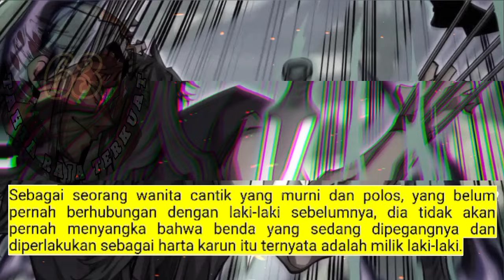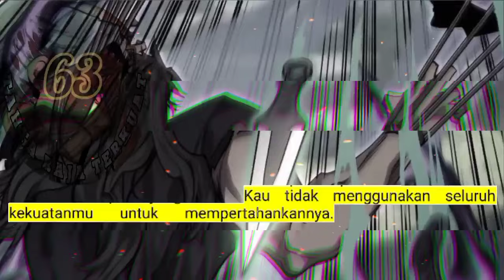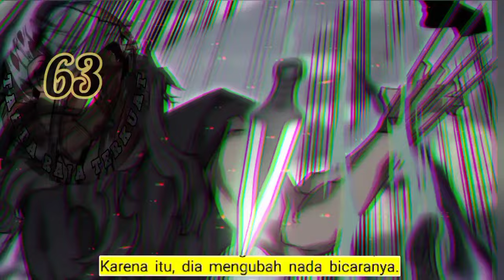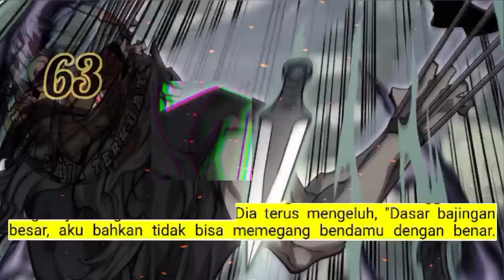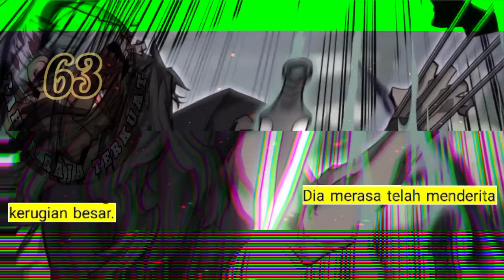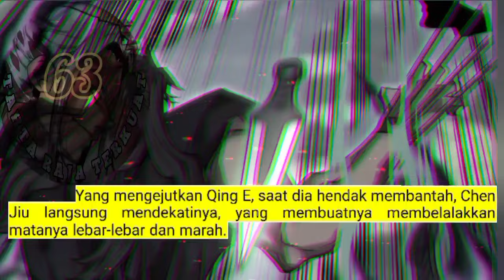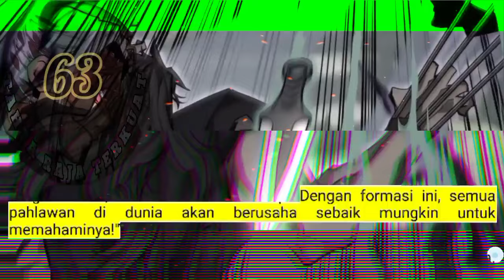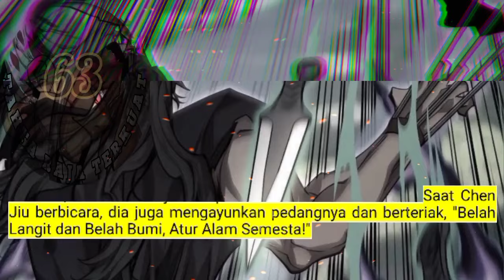Tahta Raja Terkuat season 63